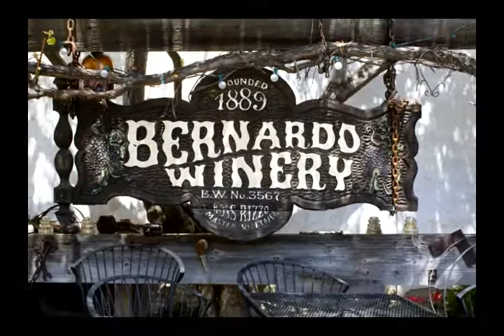12375 Fernando Drive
12375 Fernando Drive San Diego 92128
Beatifully maintained property on quiet Street in Rancho Bernardo
Close to winery, swim and tennis club and more.